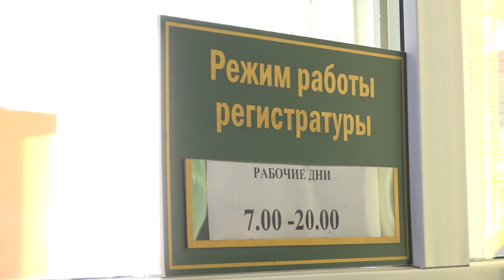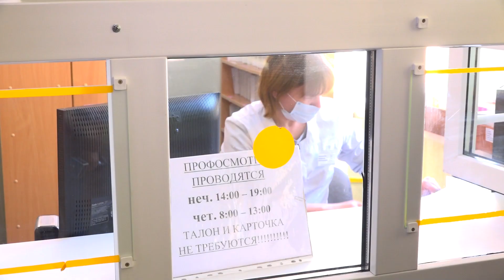На прием к детскому стоматологу: есть ли проблема?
Ежемесячно у горожан есть прекрасная возможность на единых днях информирования встретится с руководителями города и практически всех структур и подразделений важнейших сфер жизнедеятельности города. И не просто встретиться и услышать важную информацию,  но и  задать волнующие  вопросы, четко зная, что они  не будут замалчиваться, а найдут решение. На одной из таких встреч  коллектива детской школы искусств №3 с председателем  горисполкома Валерием Ребковцом был поднят вопрос о трудностях с записью к детскому стоматологу. Есть ли проблема? Остаются ли  без стоматологической помощи юные  жители региона? Ответы на эти вопросы в следующем сюжете.